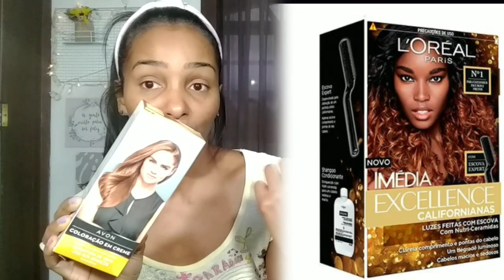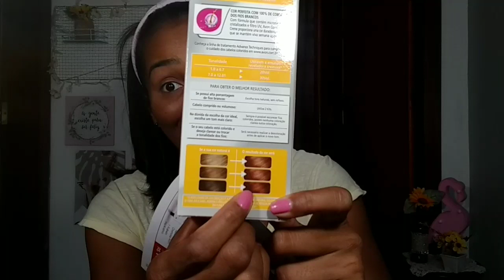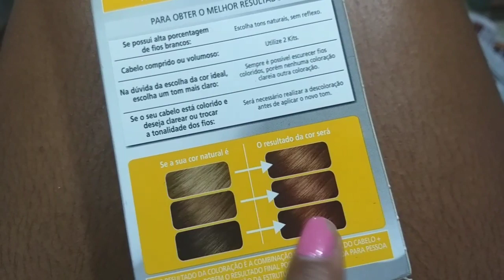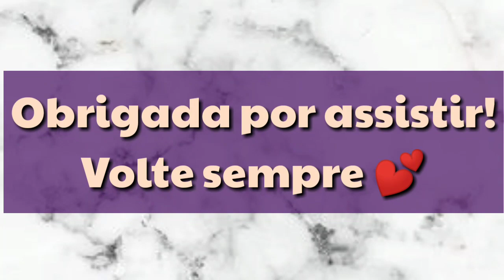Coloração AVON - Cor: Louro Escuro Caramelo